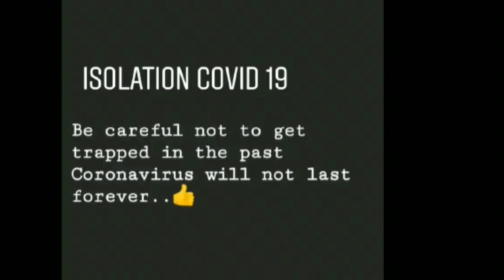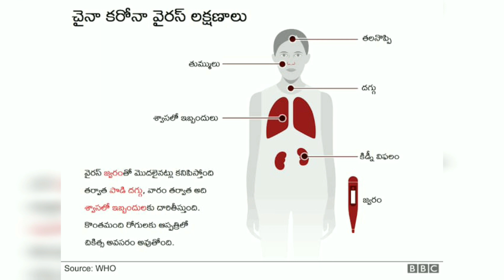Corona virus .Precautions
Corona virus .Precautions ,covid 19